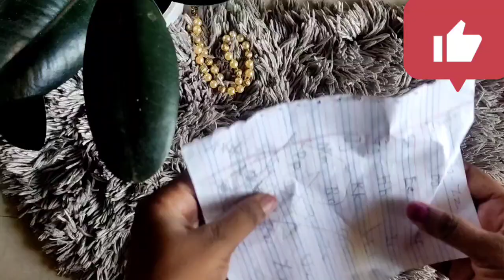🎃Halloween decorations for kids|Halloween ghost idea with tissue paper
your queries are 👇
how to make ghost
how to make scary Ghost
how to make Halloween party ghost
halloween decorations diy
diy halloween decorations
outdoor halloween decorations
halloween decorations 2023
halloween diy
farmhouse halloween diy
Diy halloween decorations for outside
halloween crafts
Halloween decorations 2023
halloween 2023
Halloween decorations with paper
halloween crafts for kids
scary videos
Halloween decorations ideas